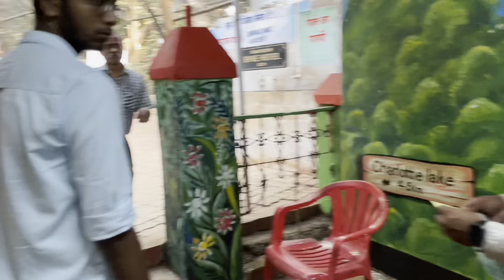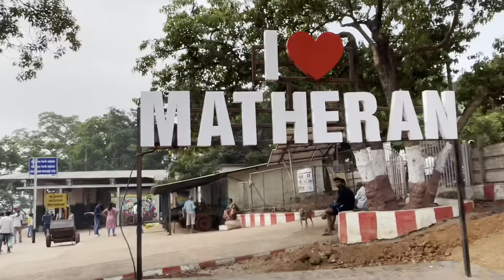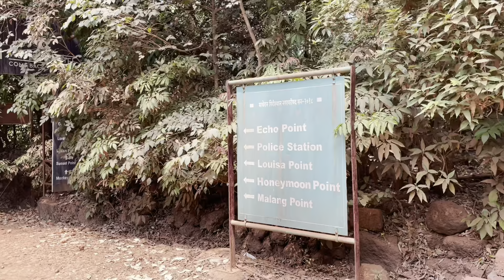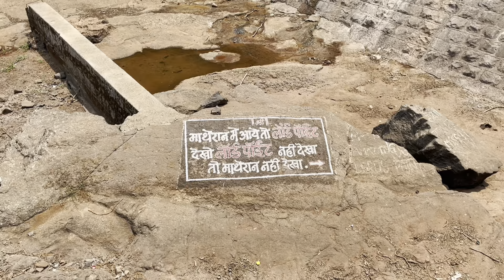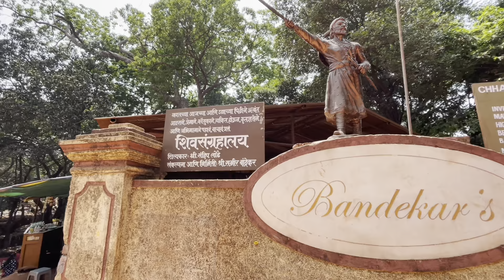Off Season Matheran | vlog 20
Hi, Guys watch this our new vlog and follow on insta for more updates.